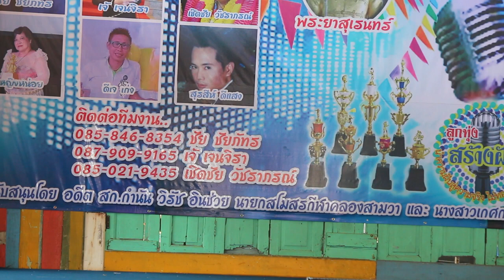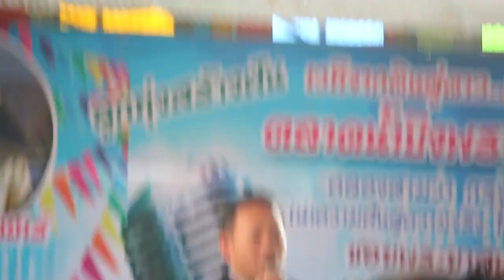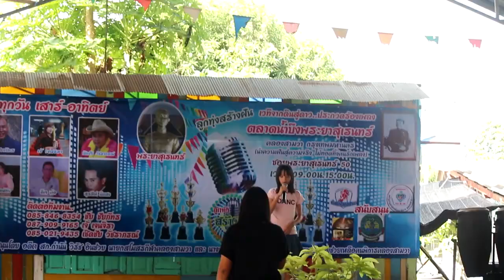รวมศิลปิน 3 เวทีลูกทุ่งสร้างฝันตลาดน้ำบึงพระยาสุเรนทร์ 15 9 692